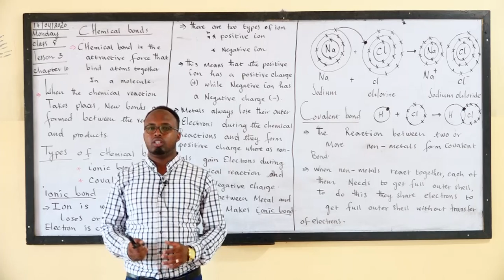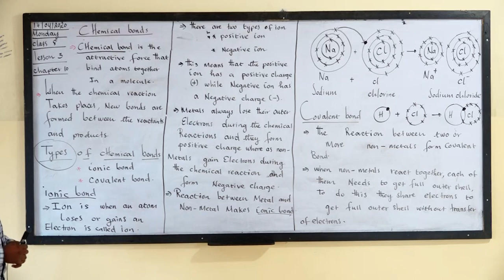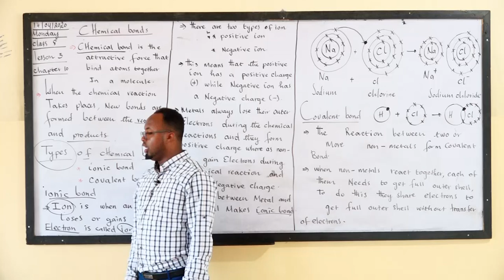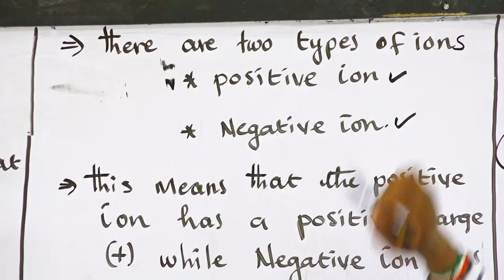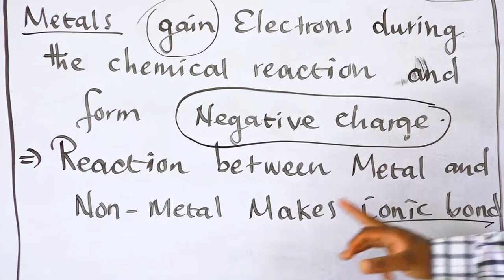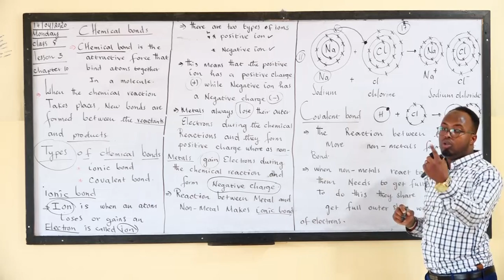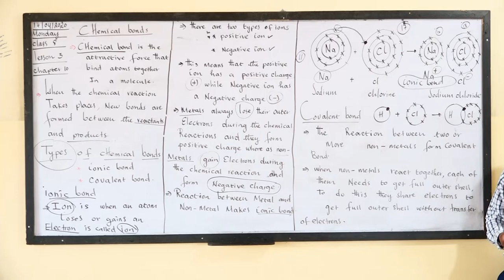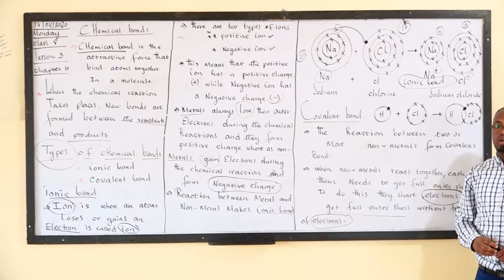SCENCE GRADE 8